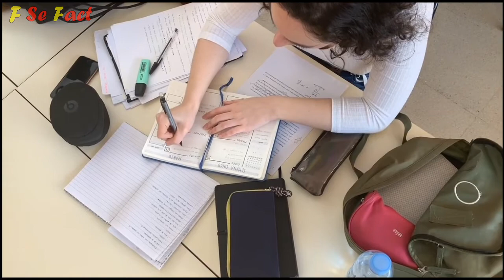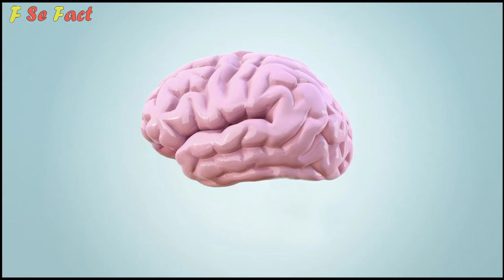ऐसे 7 काम जो एक बुद्धिमान इंसान ही करता है | 7 Things That An Intelligent Person Do | In Hindi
Video Tittle :- ऐसे 7 काम जो एक बुद्धिमान इंसान ही करता है | 7 Things That An Intelligent Person Do | In Hindi

Hello….. Viewers !!

Video Quality Me Koi Kami Ho To Please Comment Kar Ke Bataiyega…

Video By :- Shivam Maury

Fact
Facts
intelligent
intelligent people
sign of intelligent
10 sign of intelligent people
10 sign of most intelligent people genius sign of Genius
intelligent people sign in Hindi
genius people sign in Hindi
genius people
educational genius people in Hindi genius ki nishaniyan
sign of a intelligent person
sign of a genius person
five thing that an intelligent people do 10 thing that and genius people to do smart person
smart people sign
intelligent sign
genius sign
brain power
wise man